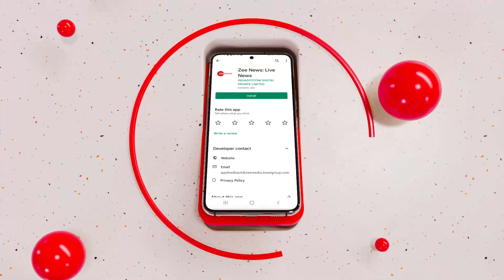Modi In Nagpur: PM Modi ने किया Metro के Phase-2 का शिलान्यास, छात्र-छात्राओं से किया इंटरैक्ट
आज प्रधानमंत्री नरेंद्र मोदी ने नागपुर को 2 बड़ी सौगातें दी। एक ओर पीएम ने नागपुर में Vande Bharat Express Train को हरी झंडी दिखाई। उसके बाद पीएम ने Nagpur Metro Phase-2 का शिलान्यास किया। इस दौरान वे कुछ छात्र-छात्राओं से वार्तालाप करते हुए दिखाई दिए।

Prime Minister Narendra Modi gave two big gifts to Nagpur today. On one hand, PM Modi flagged off  Vande Bharat Express Train in Nagpur. After that Our Prime Minister laid the foundation stone of Nagpur Metro Phase-2. During this, he was seen conversing with few students.